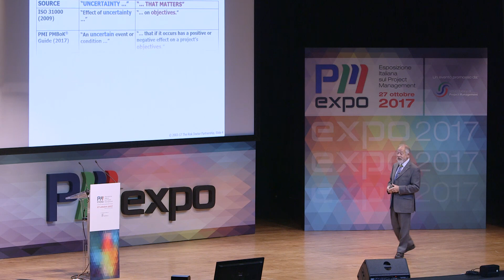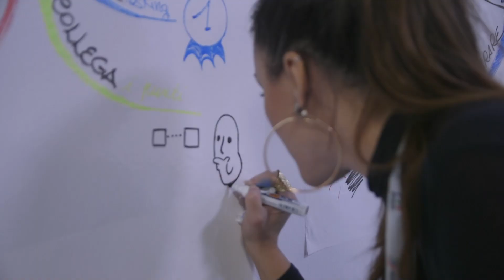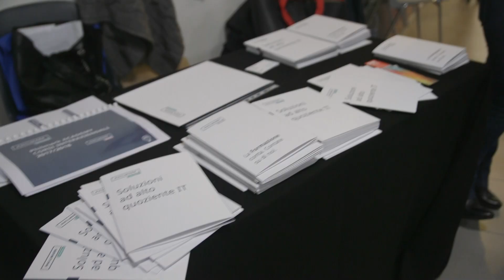Video story del PMexpo 2017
Il video story sull'evento più importante di ISIPM: il PMexpo, che si è tenuto a Roma lo scorso 27 Ottobre.